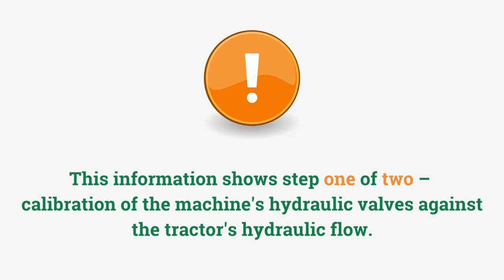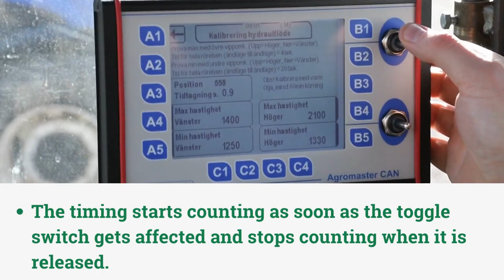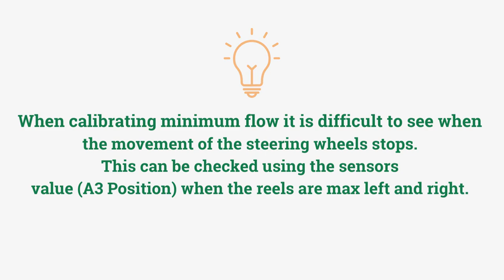Cameleon - Part 1 - Calibration of steering wheels when new machinery or replacement of tractor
This movie shows step one of two –
calibration of the machine's hydraulic valves against the tractor's hydraulic flow.